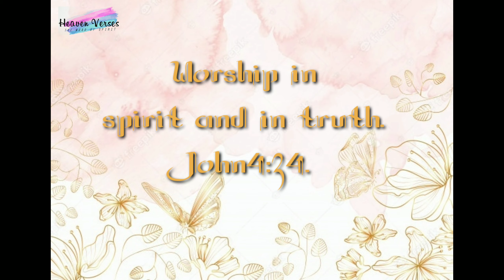Daily Bible verses in Tamil / English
Daily Bible verses in Tamil and English for the date of Aug28 2021

Thank you and God bless you all kindly share to your friends and family support us